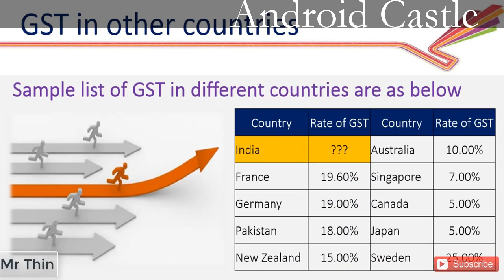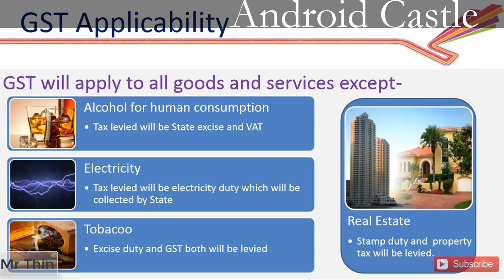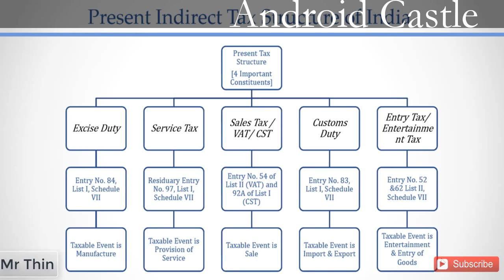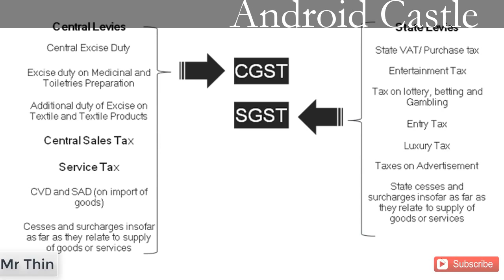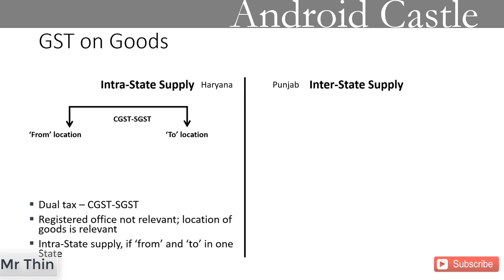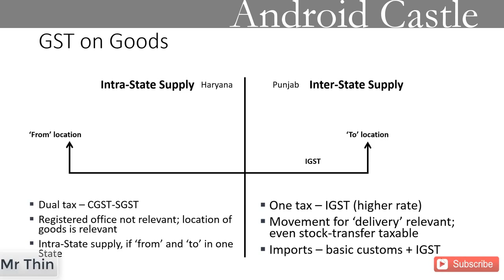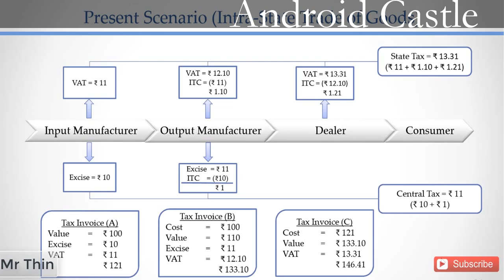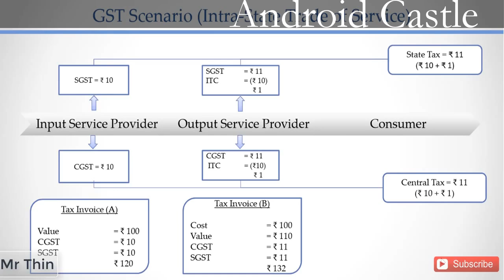What is GST Detailed Facts & Doubts in Hindi